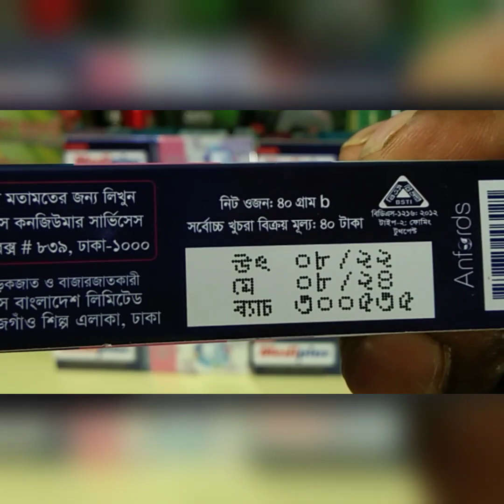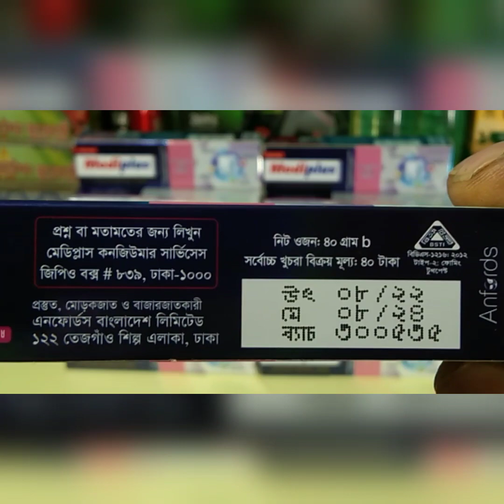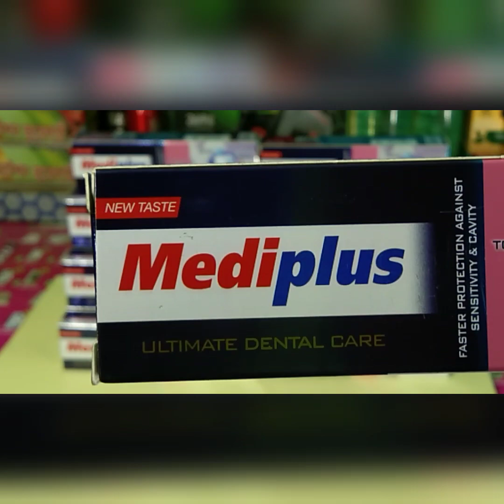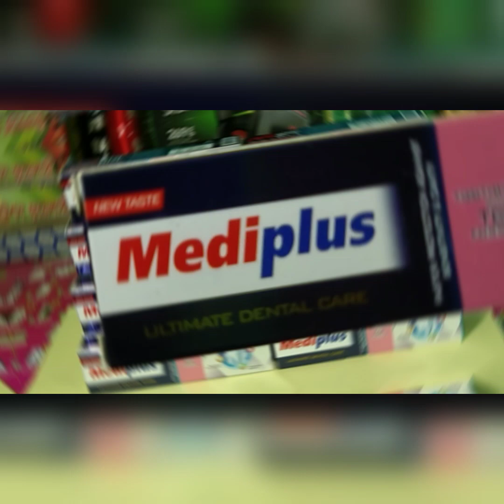Mediplus Toothpaste with tgp formula | 12 থেকে 13 টাকা সেভ করতে পারবেন | সহজ উপায়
New Taste Mediplus
new Taste